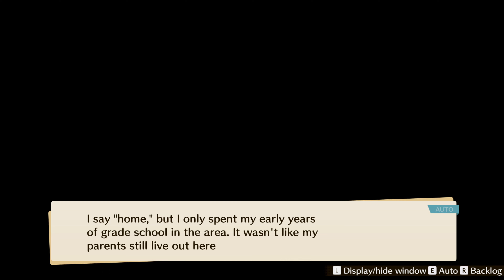Love on Leave Gameplay (PC)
Game information
Platform           :   Windows | Nintendo Switch
Developer         :   Qureate | Orgesta
Publisher          :   Qureate
Release date    :   2023

                                                                                                                                                                           Computer
Solid-State Drive (SSD)    :   Kingston FURY Renegade (2TB) [7300MB/s | 7000MB/s]
Hard-Disk Drive (HDD)     :   Western Digital Ultrastar DC HC550 (18TB) [512MB]
Graphics Card (GPU)        :   Gigabyte Aorus Master RTX 3080 Ti (12GB)
Processor (CPU)               :   Intel Core i9-12900KS 16-Core (5500MHz)
Memory (RAM)                 :   G.SKILL Z5 RGB DDR5 (6000MHz CL30)
Power Supply                    :   Seasonic Prime TX-1000W (Titanium)
Motherboard                     :   Gigabyte Z690 Aorus Master (DDR5)
Capture Card                     :   AVerMedia Live Gamer 4K (GC573)
Computer Case                 :   Fractal Design Define 7 Light TG
Processor Cooler              :   ARCTIC Liquid Freezer II 420
Operation System (OS)    :   Windows 11 Pro

                                                                                                                                                                           Timetamps
00:00 → Intro
00:04 → Gameplay
29:18 → Outro